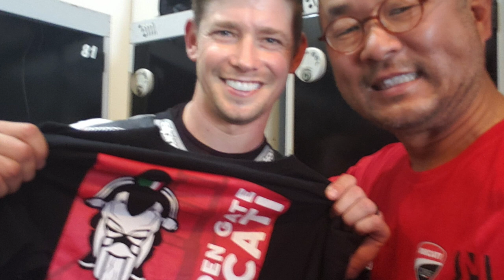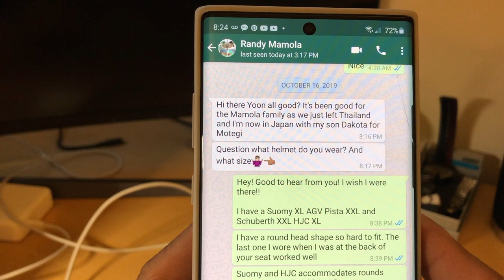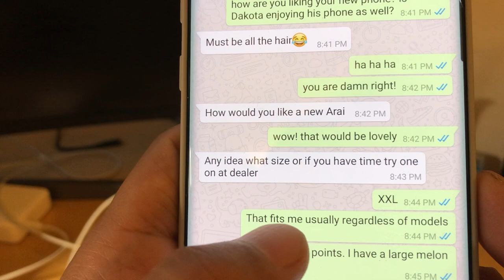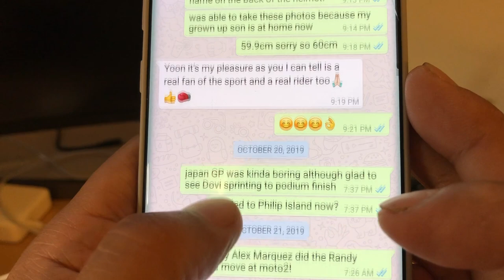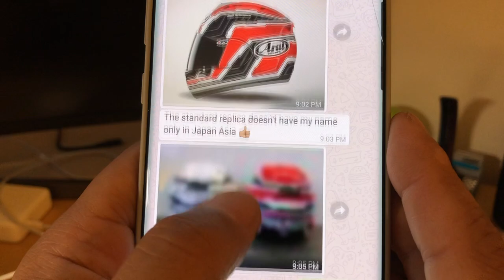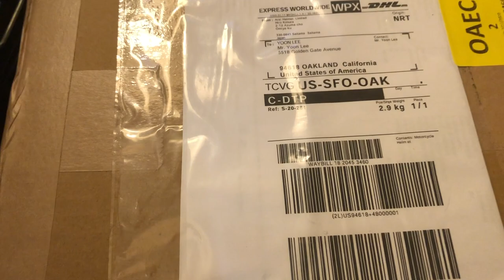Arai Randy Mamola Replica Helmet Unboxing (아라이 헬멧 언박싱)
Unboxing Arai Randy Mamola Replica custom helmet from the man himself, thank you Randy and thank you Arai (아라이 커스텀 헬멧 언박싱 영상)